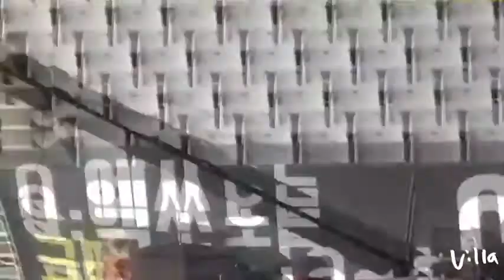Fancam 130903 Acher Kris Wu 2 @ ISC